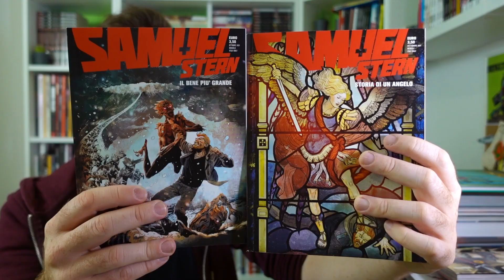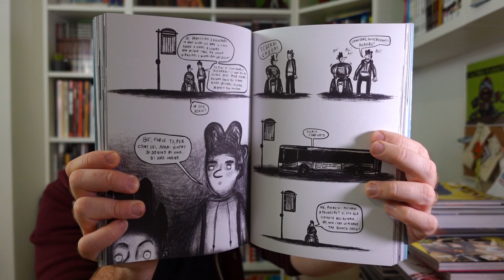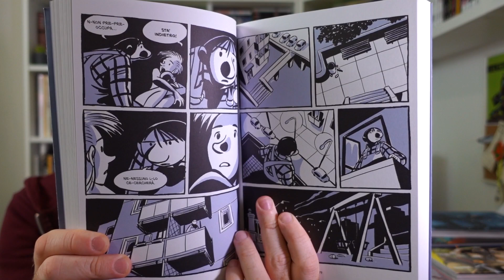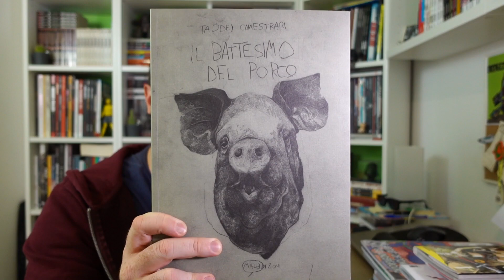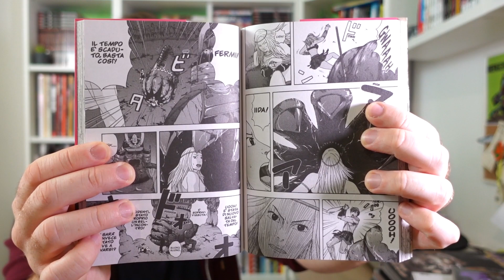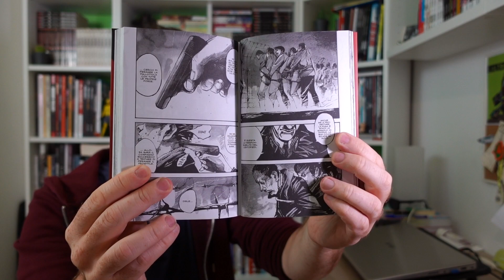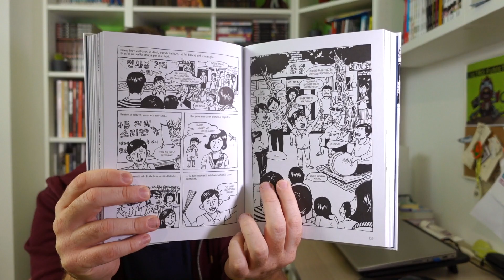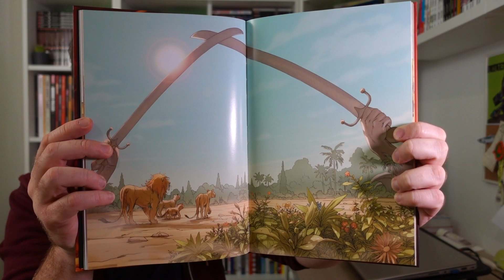(MEGA) ACQUISTI FUMETTI e MANGA Agosto-Settembre 2021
Ok, forse ad Agosto e Settembre ho un po' esagerato con l'acquisto di fumetti e manga!
Mettetevi comodi, c'è molta roba di cui parlare!

CONSIGLI PER GLI ACQUISTI:
- Il vangelo del coyote (SCONTATO del 50%)
- Prima di tutto tocca nascere
- Evviva! 1
- Quasi una storia d'eroi
- Locust 1
- Il signore delle ossa 1
- Il signore delle ossa 2
- Il battesimo del porco
- AEthernal 2
- Domani il pranzo sei tu 4
- Jagan 11
- Girl from the other side 11
- Chainsaw Man 6
- Tsugumi project 2
- Trese 1
- Heavenly delusion 5
- Neun 4
- Stillwater 1
- Fables 1
- L'orgoglio di Baghdad
- Southern Bastards 4